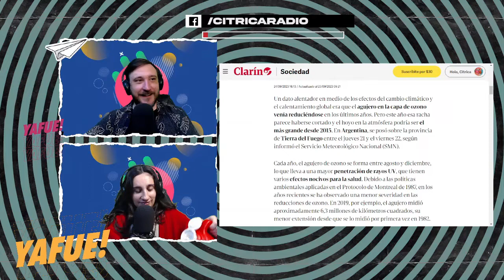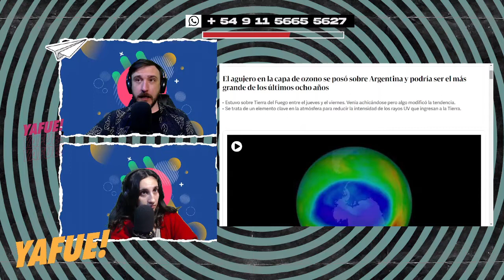🎧 Ya Fue: Messi te ayuda a estudiar, competencia de motosierras y qué pasó con Maxi de GH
Cítrica Radio no es solo un medio de comunicación, es una voz joven y alternativa con una visión crítica de la realidad. 💥🎤 Enfocamos la política, la economía y la cultura desde una perspectiva única, creando contenido que desafía lo convencional. Únete a nuestra propuesta original y revoluciona tu perspectiva de los medios en Argentina. 🇦🇷📰 CítricaRadio MedioAlternativo PerspectivaÁcida RevolucionandoMediosAR.